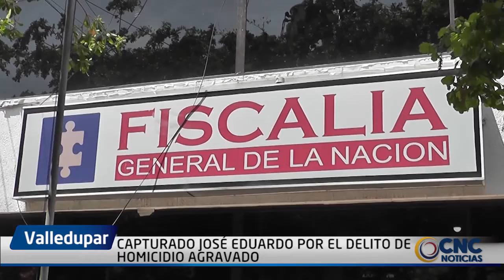CAPTURADO JOSÉ EDUARDO POR EL DELITO DE HOMICIDIO AGRAVADO